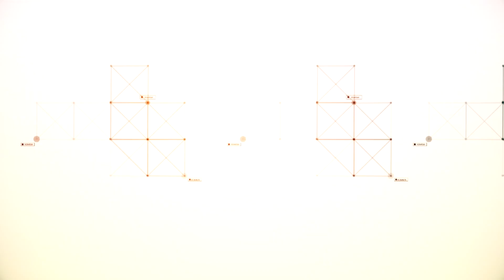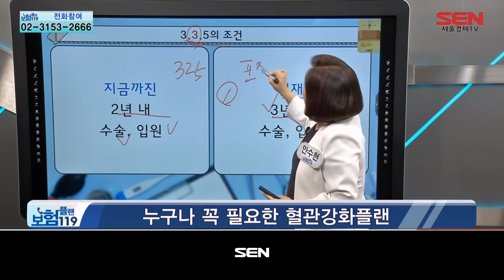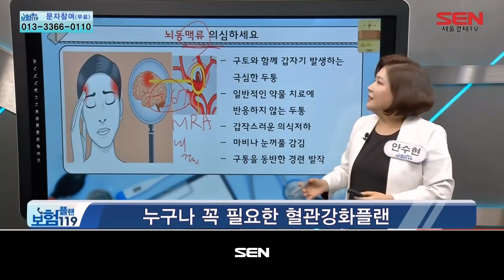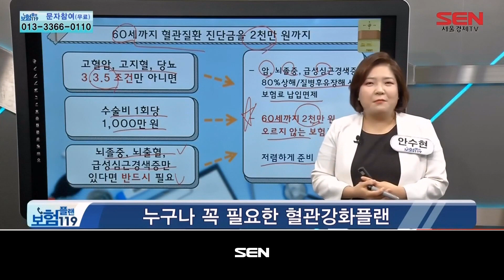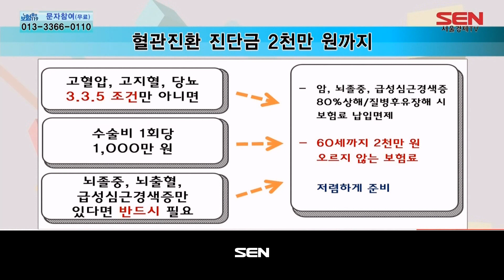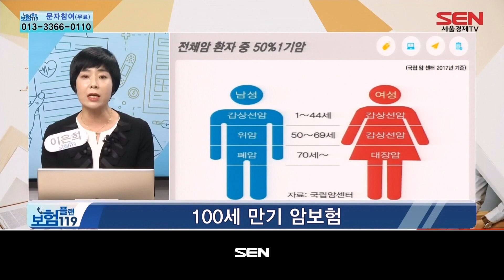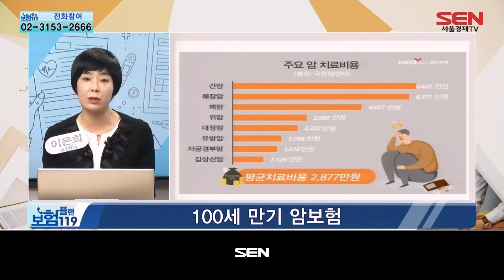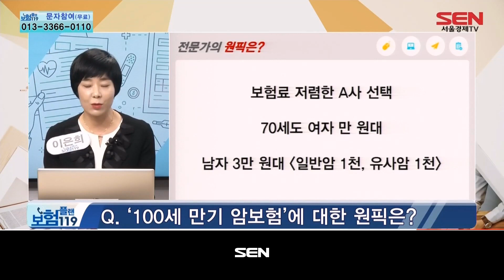보험플랜 119_1144회_20210428